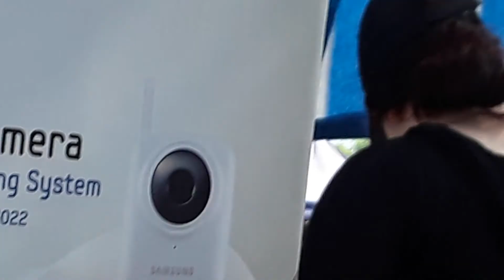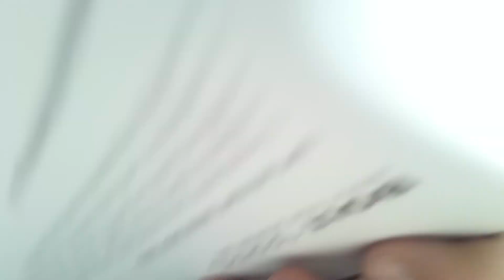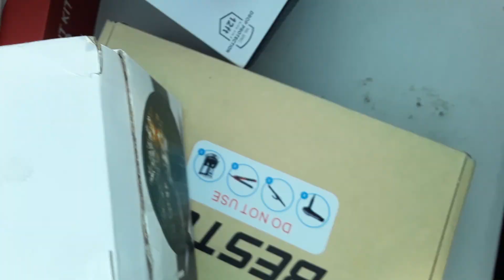Chachariando en el gabacho #1